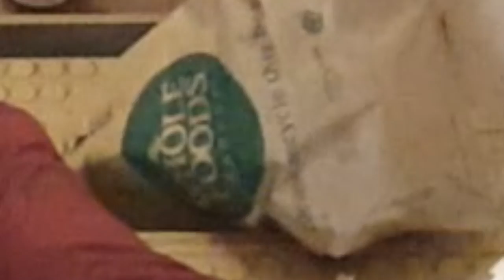Bret Easton Ellis Epic Fail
We made a VIRAL VIDEO to help you guys make VIRAL VIDEOS too!  Check it out before it gets 1,000,000 views!